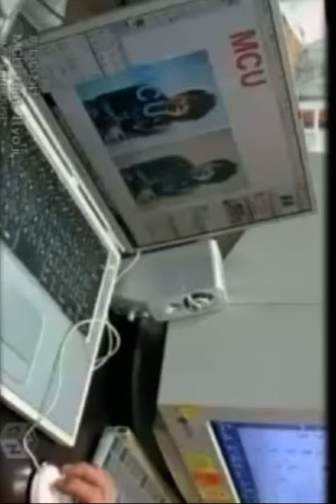いいわけ -MCU feat.Ryoji